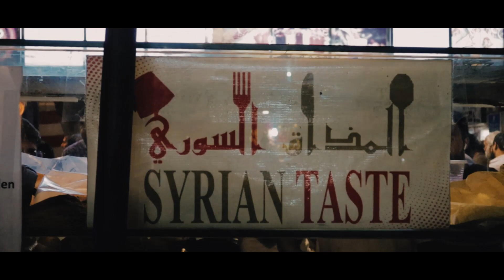Syrian Shwarma Hype in Islamabad | Episode 8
Hello ji mera naam Rehan hai.